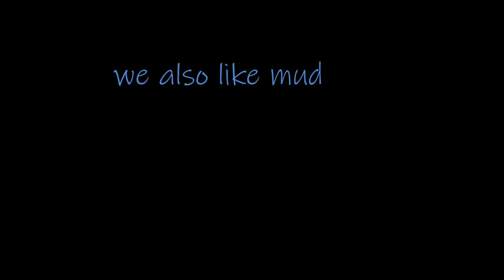Indy Nights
we just like to have fun like and sub for longer vids with better quality